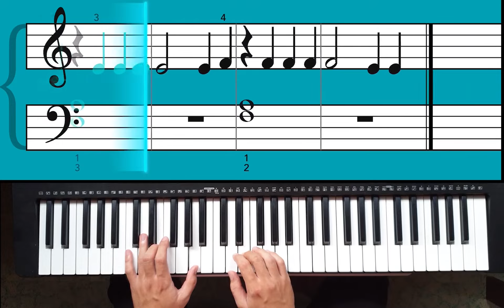Simply Piano| Demons-Imagine Dragons |Intermediate II |Piano Tutorial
Just Share my experience using simply piano apps on my ipad - its been 7 months since i using this apps. hope you enjoy my video.